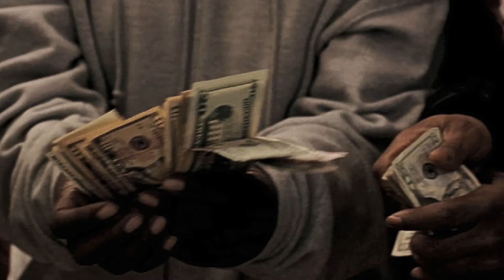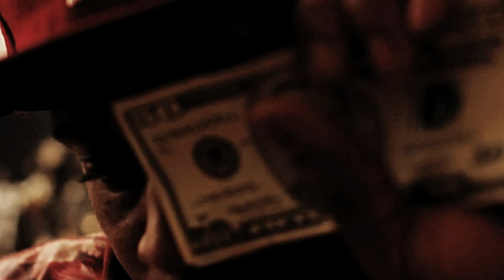"I LUV THIS SHIT"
S.O.T ATRIST BOBBI SKRATCH NEW SINGLE "I LUV THIS SHIT" FT BOWBOA AND ALERT DIRECTED BY:QUEST DA GOD